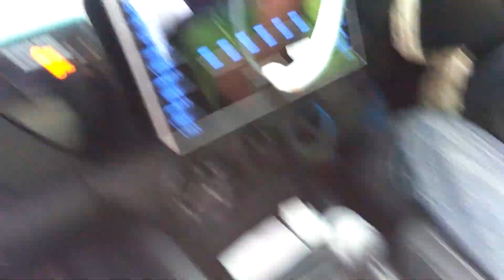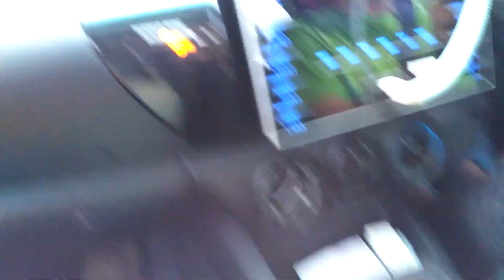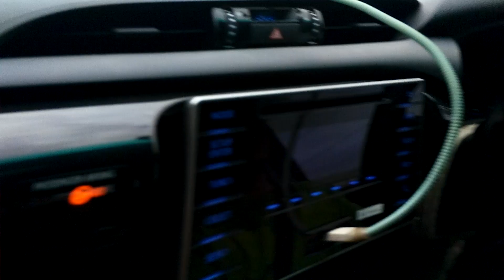สอนยูเทรินบนถนนใหญ่ (กระบะรีโว่)จังหวัดศรีสะเกษ มีหลายคลิปนะกดติดตามเลย